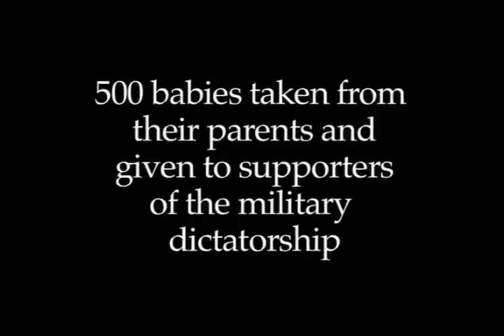'Las Abuelas de Plaza de Mayo' trailer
"Las Abuelas de Plaza de Mayo and the Search for Identity"

Executive producer: C.A. Tuggle

Some people know little about los desaparecidos of Argentina. As many as 30,000 dissidents of the military dictatorship were kidnapped, tortured and killed during The Dirty War, between 1976 and 1983. In Argentina today, there is a movement underway headed by a group called Las Abuelas de Plaza de Mayo, or The Grandmothers of May Plaza.

These women are dedicated to finding their missing grandchildren, the babies who were taken from pregnant women during the Dirty War. The women were captured and murdered and their babies were given to supporters of the military regime. Now in their 20s and 30s, these "lost" grandchildren have no knowledge of their past or of their true identities. Las Abuelas is trying to change that. Through direct interviews with Las Abuelas, the found grandchildren, and other members of their families and communities, we seek to tell the story as it is still unfolding and bring the historical and cultural context that is needed to help people around the world understand the impact that such a crisis has for people from many different generations.

"Las Abuelas de Plaza de Mayo and the Search for Identity" will premiere Jan. 17, 2012, at 7 p.m. at the UNC School of Journalism and Mass Communication. J-school professor C.A. Tuggle served as executive producer.